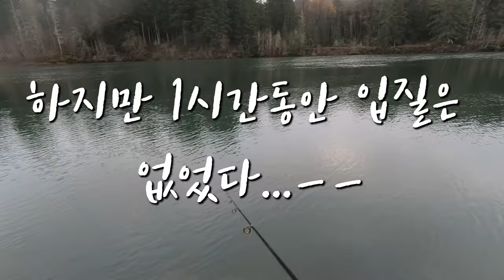연어낚시에 도전한 크리쑤TV~와 연어가 잡히네요~ㅋㅋㅋ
미국에서 꼭 한번 해보고 싶었던 연어낚시에 도전해봤쑵니다~
처음 도전해 보는 연어 샐몬 낚시~ㅋㅋㅋ 크리쑤가 잡았습니다~
미국현지 로컬분들도 못잡은 연어를 제가 잡았습니다~ㅋㅋㅋ

카메라 : Gopro Hero Black7, I Phone XS
편집 : Adobe Premiere Pro CC, Adobe After Effects